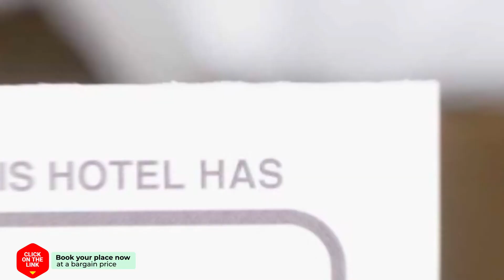Fletcher Hotel Restaurant Dinkeloord hotel review | Hotels in Beuningen | Netherlands Hotels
Fletcher Hotel Restaurant Dinkeloord hotel video review. Hotels in Beuningen, european 3 stars hotels.